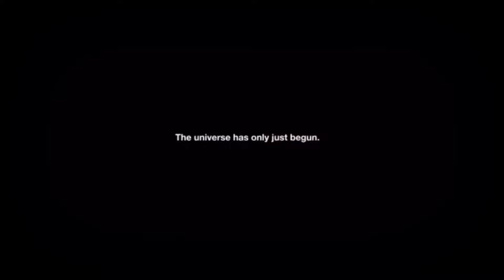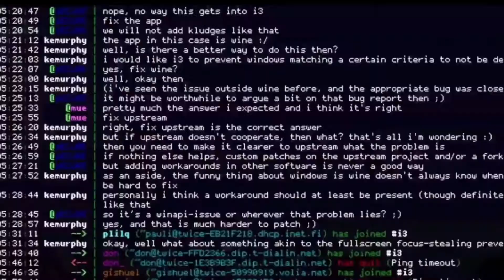Minecraft movie 2021